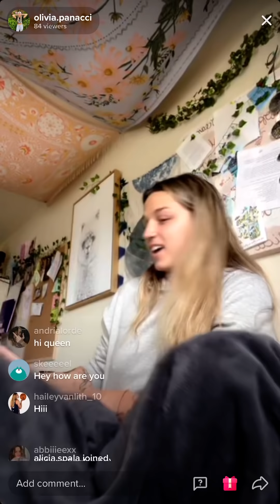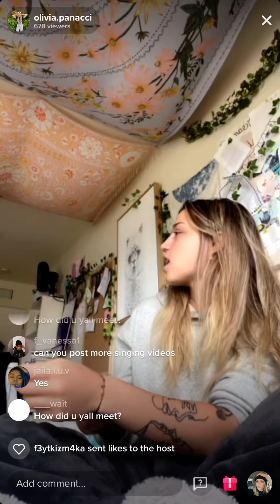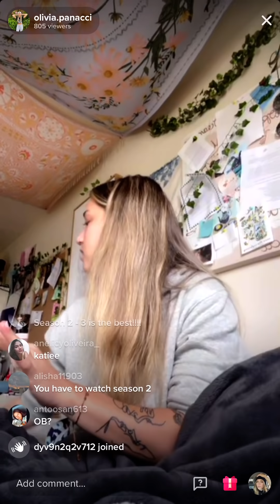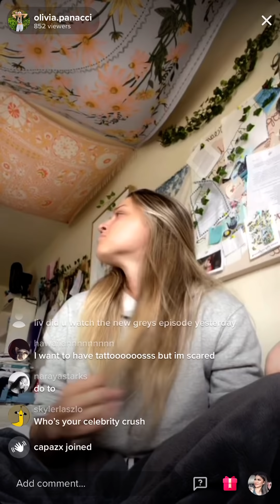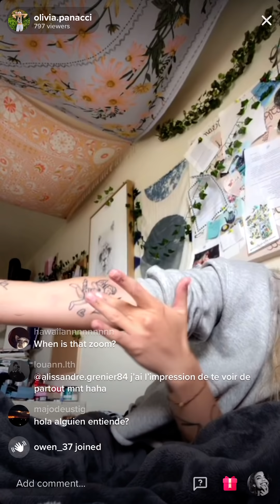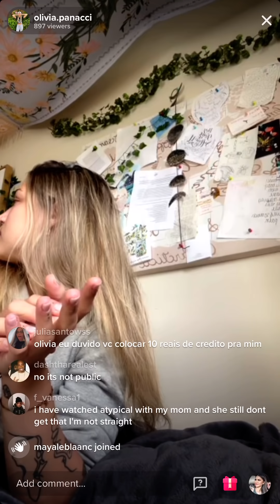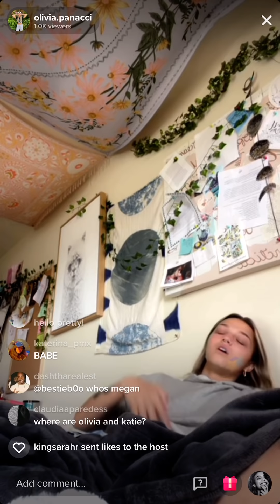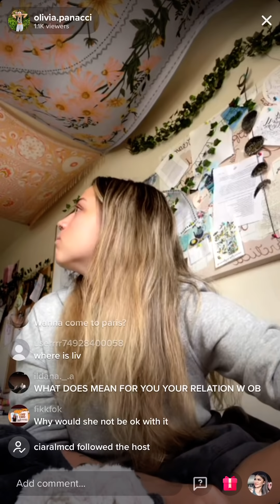Olivia Panacci live with Katie Brown 04/23/21